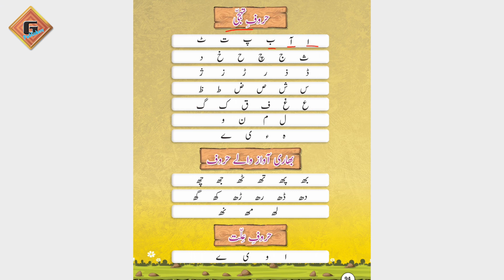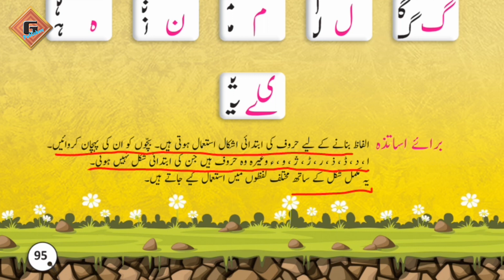Gohar Grace Urdu Prep|Lecture 66